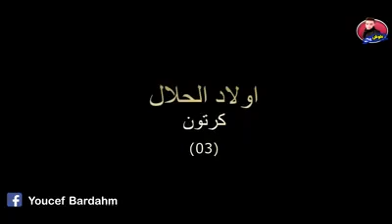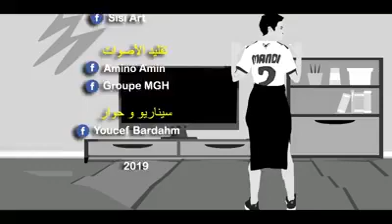الحلقة 3 من مسلسل ولاد الحلال الجزء 2 زينو لحق ليلى لمصر ههههه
ولاد الحلال 2021